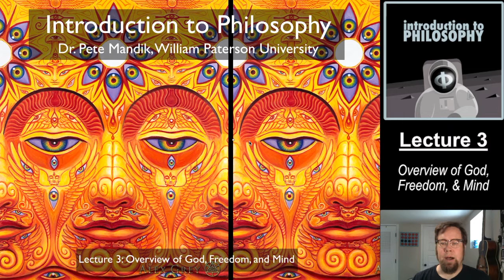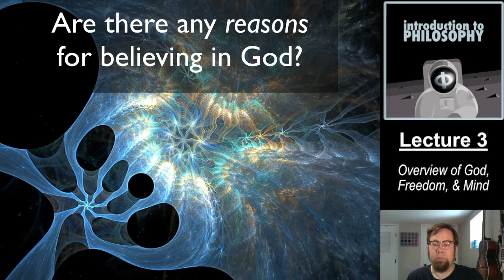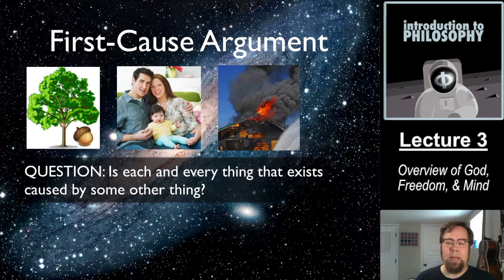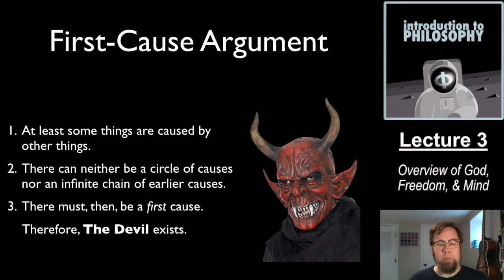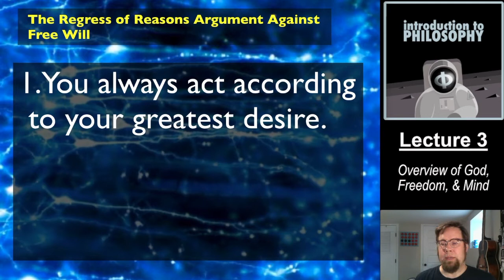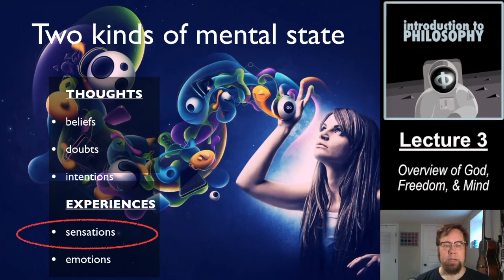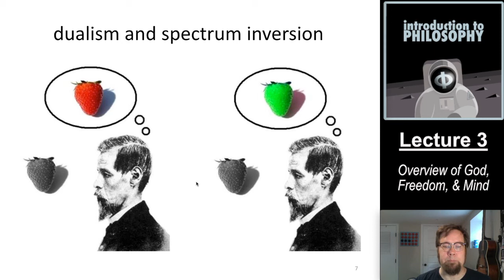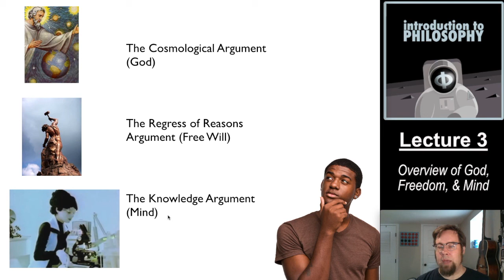03 Overview of God, Freedom, and Mind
Introductory Overview of God, Free Will, and Mind

1.God
1.1. Distinguishing Theism, Atheism, and Agnosticism
1.2.The Cosmological Argument (The First Cause Argument)

2. Freedom
2.1. Moral responsibility and “could have done otherwise”
2.2. Regress of Reasons argument against free will

3. Mind
  3.1. Dualism and physicalism
  3.2. The Knowledge Argument (Mary thought experiment)